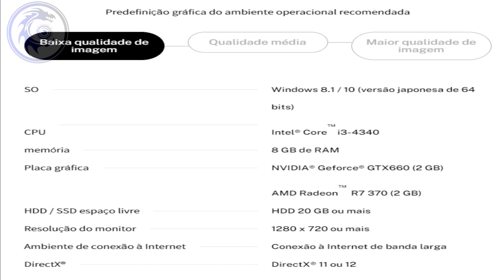FAQ de BLUE PROTOCOL | REQUISITOS de SISTEMA, DATA de LANÇAMENTO, GAMEPLAY (PvP / PvE), ETC | PT-BR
Hoje eu lhes apresento um vídeo diferente de blueprotocol , pois o fiz ao estilo FAQ.

Para resumir, eu peguei todas as principais dúvidas da galera e fiz o vídeo justamente respondendo elas, então aqui você saberá mais sobre os requisitos de sistema de Blue Protocol, sobre sua data de lançamento e possíveis previsões, sobre seu sistema de gameplay (se tem PvP ou não), sobre sua monetização (como que o game ficará online já que ele é gameplay), sobre seus dispositivos (aparelhos que vão rodar o game) e coisas desse gênero.

Links Importantes do Canal
Discord para entrar em contato | Caolho Gameplay#9718